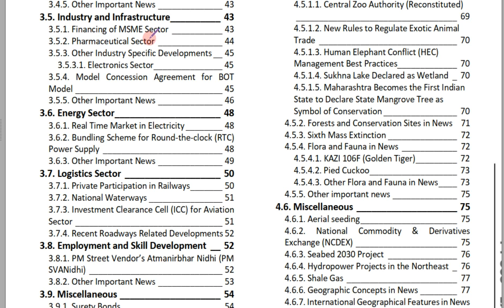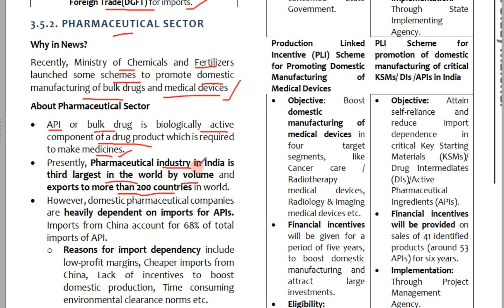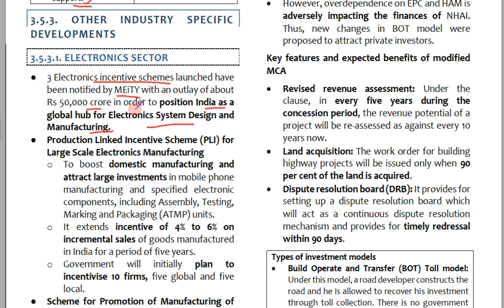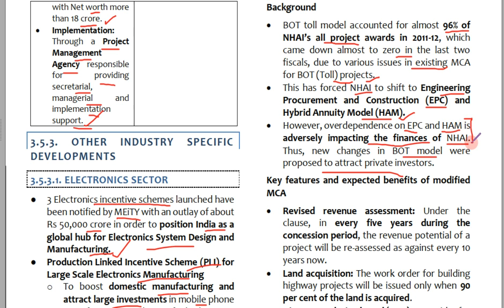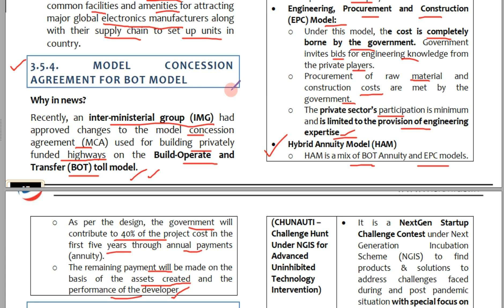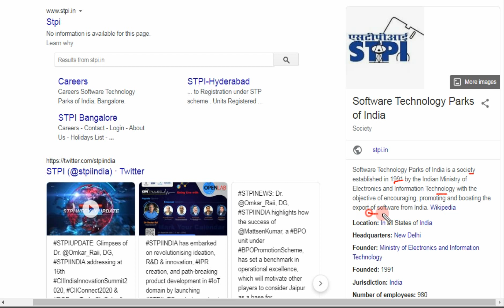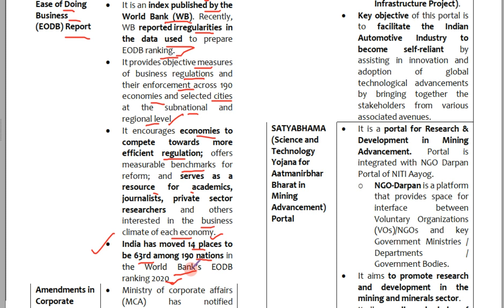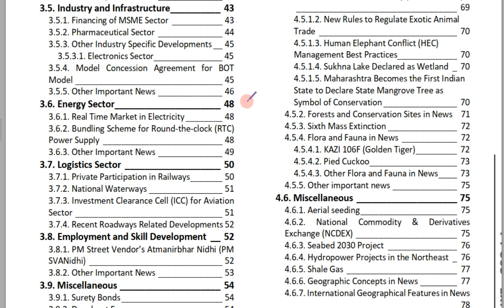Vision IAS June to August 2020 Lecture 20 | Economy | Addition to PT 365 | UPSC PSC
Based on notes made from Vision Ias June to August 2020 Magazine.